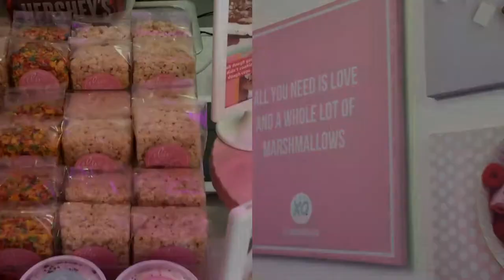Khám phá quán cà phê marshmallow đầu tiên trên thế giới tại Chicago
Quán cà phê marshmallow duy nhất của Chicago trở thành điểm đến lý tưởng dành cho những tín đồ yêu thích món tráng miệng với hương vị ngọt ngào.